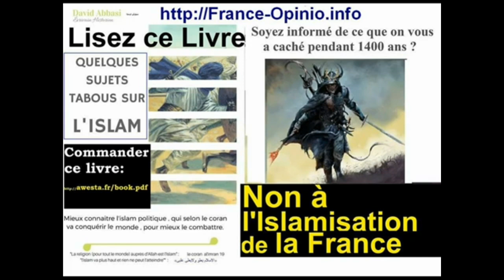زندگی آزادی david abbasi